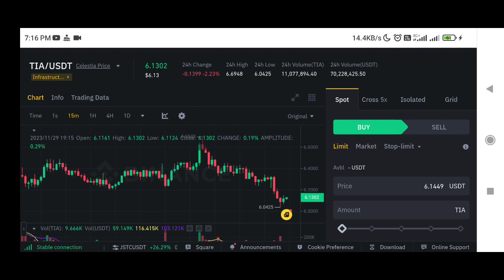tia coin price prediction | celestia coin price prediction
✅ Spot Trade &
📈  Futures Trade